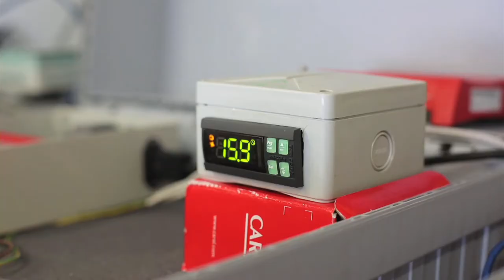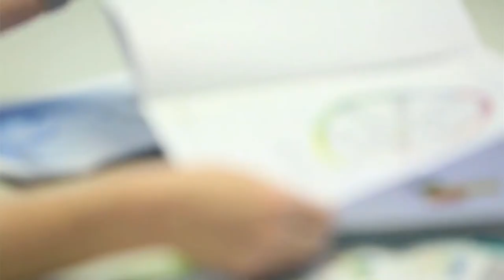Arcus Learning and Career Development Award 2015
Finalists in the 2015 BIFM award for Learning and Career Development.